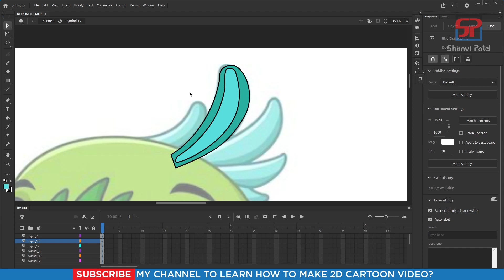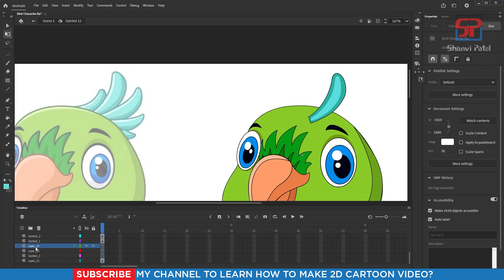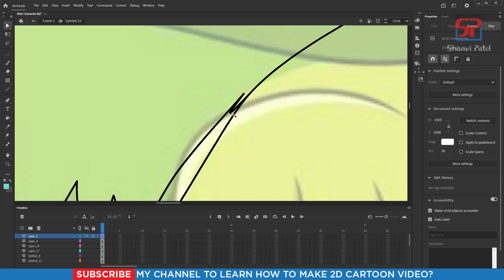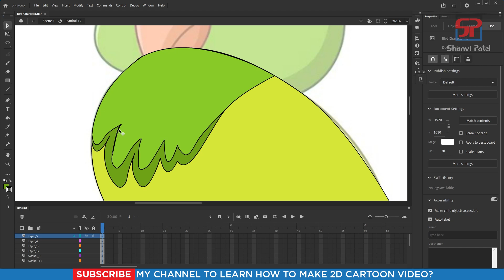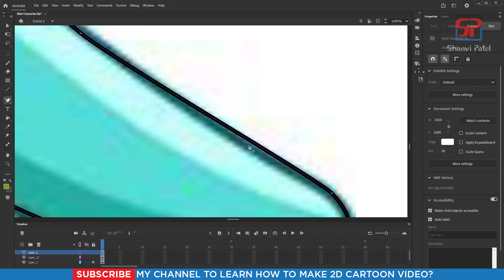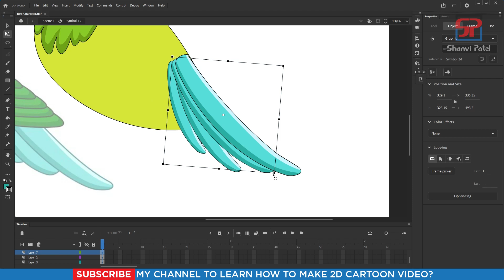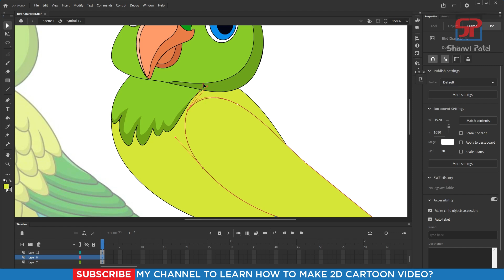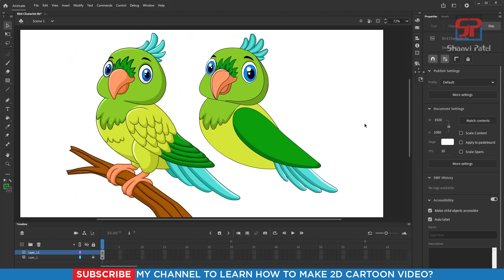Adobe Animate CC 2022 Advance Level: Create Bird Character | 2D Animation | Part 2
Welcome to Shanvi Patel 2D Animation tutorial. We Will Learn Adobe Animate CC 2022 Complete Course for beginners to Advance level in Hindi. In this video we can learn How to Create Bird Character in Animate CC 2022? Let's go!